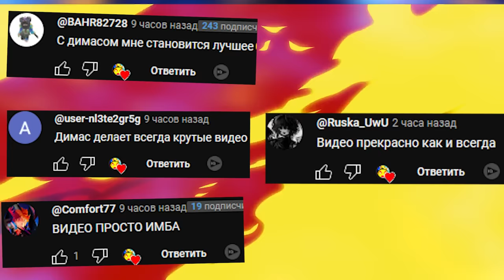АНИМАТРОНИКИ ПУГАЮТ ОХРАННИКА В ЗАБРОШЕННОЙ ПИЦЦЕРИИ FNAF COOP ГАРРИС МОД GMOD ► Garry's Mod